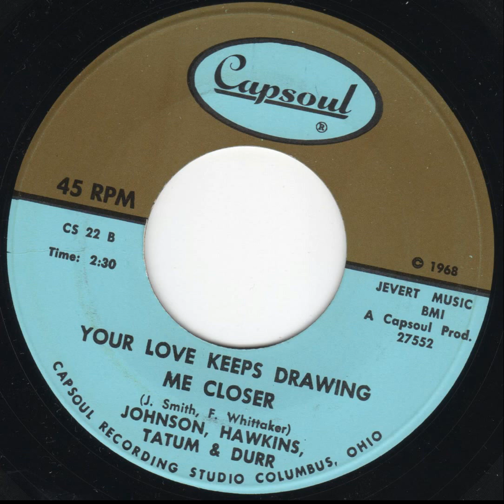Your Love Keeps Drawing Me Closer Johnson Hawkins Tatum & Durr